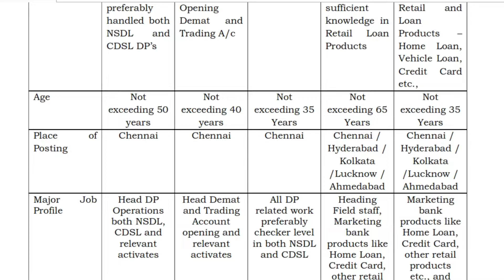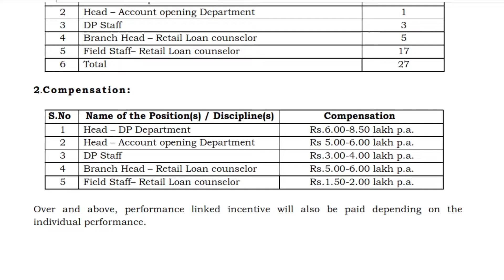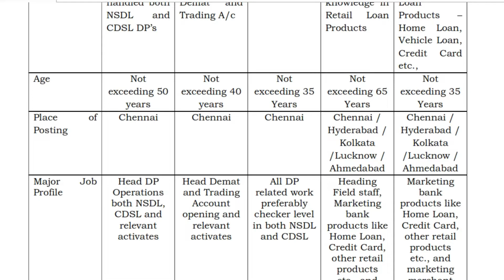Indbank Merchant Banking Service Limited Recruitment | இந்தியன் வங்கி வேலைவாய்ப்பு | Indian Bank Job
tamilnad mercantile bank recruitment 2020,tamilnad mercantile bank recruitment,tamilnad mercantile bank clerk recruitment,arasuvelaivaippu,tamilnadujobs2020,tngovtjobs latestgovtjobs,tamilnadugovernmentjobs,velaivaaippu,govtjobs2020intamilnadu,india,job,tamilanideas,tmb